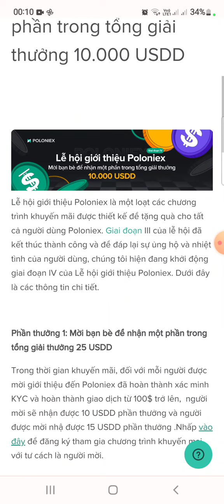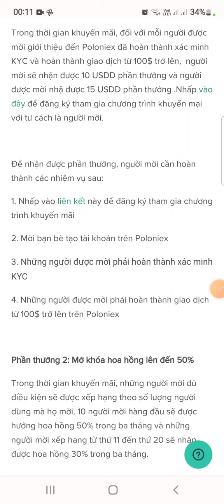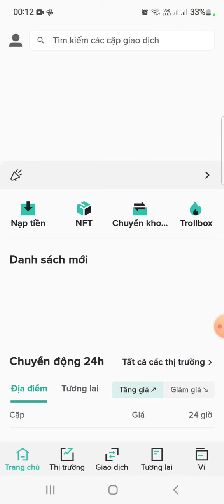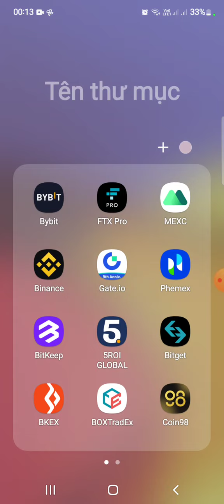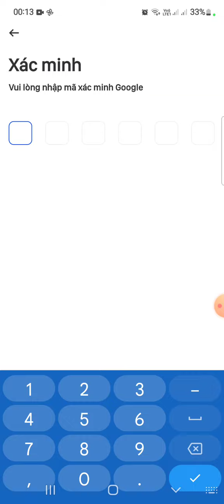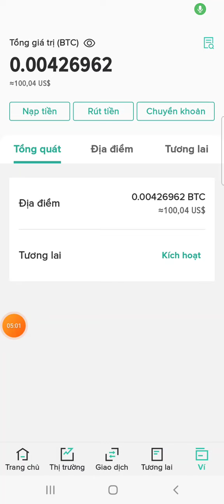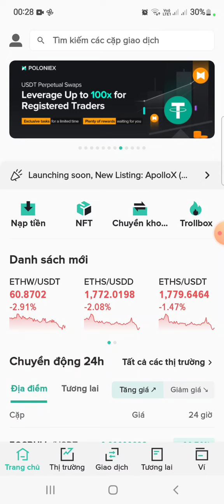🎁Kèo ngon làm gấp. Nhận 15 USDD. Sàn Poloniex.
🎁 Mã mời: 3APMXRXH

🚘 Điều kiện nhận airdrop :
+ Đăng kí và KYC xác minh danh tính sàn Poloniex
+ Giao dịch từ 100 đô la trở lên
🚘 Done

🌟 DỰ ÁN KHAI THÁC COIN FREE TIỀM NĂNG

👉 💥Kèo siêu ngon. Khai thác GCH token. Bán ra USDT rút về ví